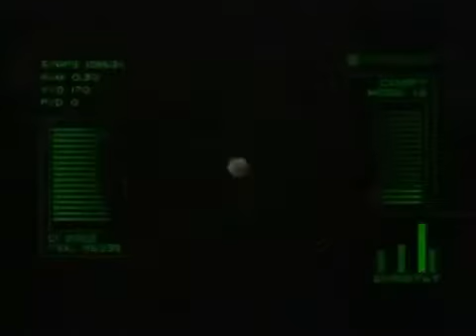Taka - G5 Building Special Agent 0:43